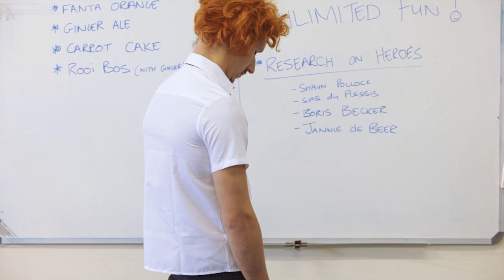Gingerstruck!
All gingers get in FREE (Sea World and Wet 'n Wild) on Saturday 8th September 2012!

Join the fight for ginger rights on:
Twitter = Tweet uShakaGingerDay or follow us @uShakaMarine